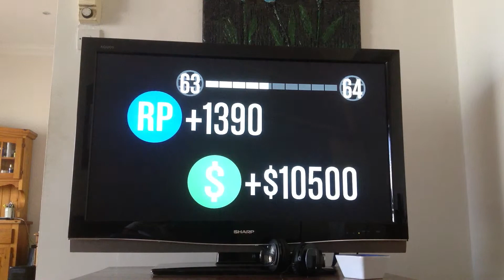GTA 5 how to make money